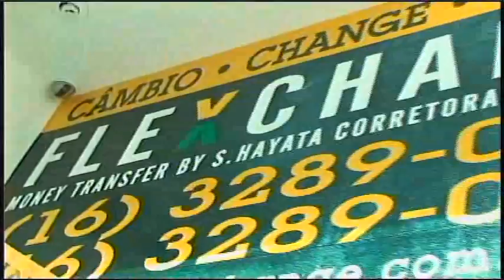RP Notícias 23-02-15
RP Notícias 23-02-15 Assista a reportagem sobre o desabafo de uma moradora do Sumarezinho, revoltada pelo descaso da administração..